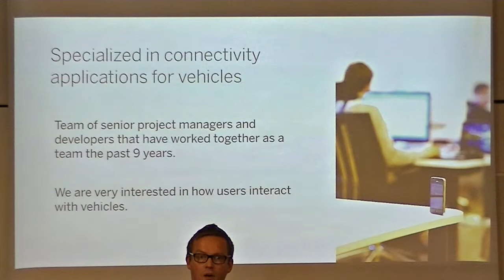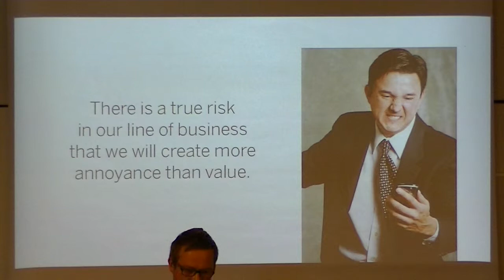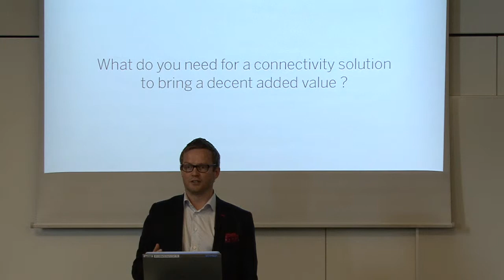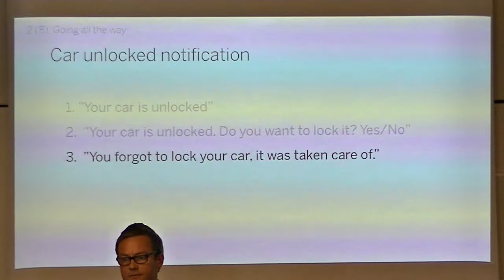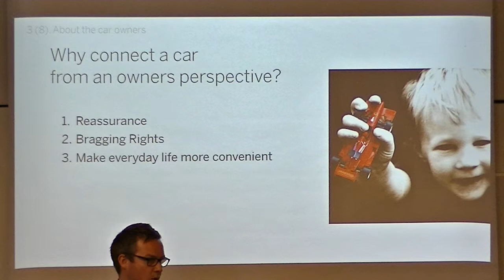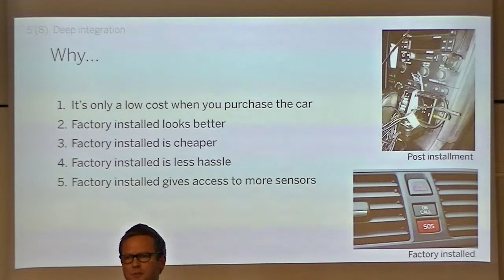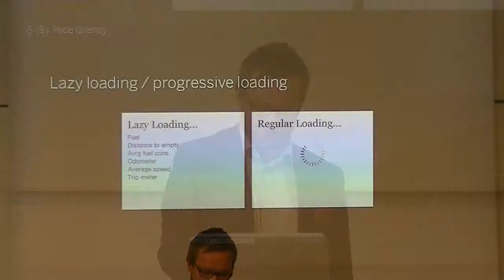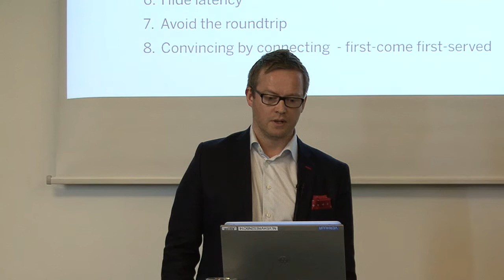Internet of Things 2013, Erik Ramberg